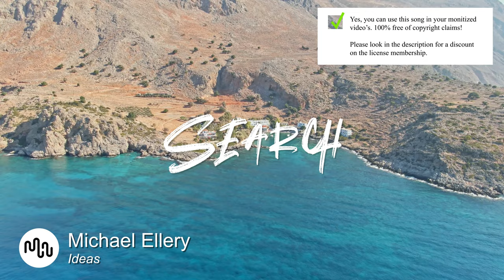Best Love Search Music for Video [ Michael Ellery - Ideas ]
⚠️ Yes, you can use this Love song in your YouTube video, but you need to get an license on Artlist.

SONG INFO

Instrument: Search, Search, Road Trip, Nature, Fashion, Search, Urban, Slow Motion, Search, Search, Search, Landscape, Documentary, Search, Search, Drone Shots,
Genre: Love, Dramatic, Search, Hopeful, Search, Serious, Search, Search, Search, Search, Uplifting, Peaceful, Search, Sad,

BPM: 100

Video theme: Search, Search, Synth, Piano, Search, Search, Pads, Strings,

Album description: Sensitive Piano and touching Strings complement each other perfectly to create moving Cinematic compositions.

❓ Q&A questions
Where can I download the  Love song?

Yes, we know! Free means that when you own the license you can use the  Search music without to worry about copyright or other intellectual property rights may be used without the need to pay royalties, per each copy or volume sold or some time period of use or sales. So you need an license to use this great  Love music.

Great music cost money. Passionate musician spend a lot of time and effort in making the most inspiring  Michael Ellery images. Creative musician have to eat too.